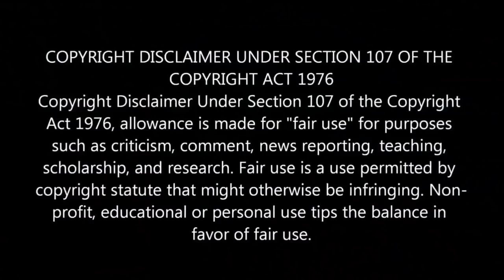Usain Bolt Runs on Zero Gravity ! | শূন্যে দৌড়ালেন উসাইন বোল্ট